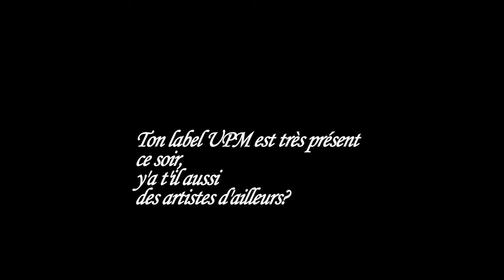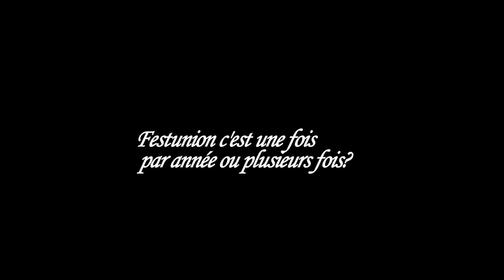Peterson Zerma Interview Festunion épisode 1/7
FESTUNION EPISODE 1/7
INTERWIEW De   Perterson Zerma artiste et  organisateur.
Ce festival à eu lieu le samedi 1er juin dernier  au Sidewalk à lausanne.
Cette semaine nous vous proposons une semaine spéciale avec des lives et interviews de cette nouvelle génération d'artistes en devenir.